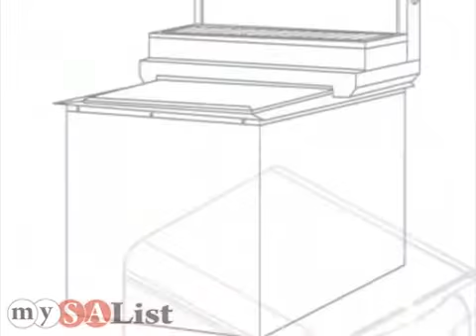Lancer Corporation San Antonio TX